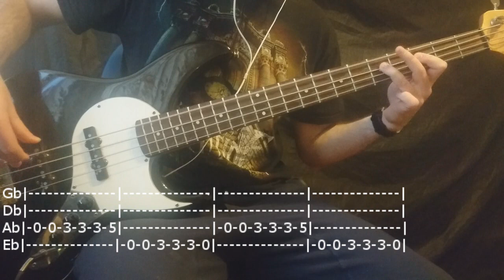Nirvana - Rape Me Bass Cover (Tabs)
Thanks for checking out my bass cover of 'Rape Me' by Nirvana! If you enjoy my videos and would like to support what I do, there are a few ways to contribute: